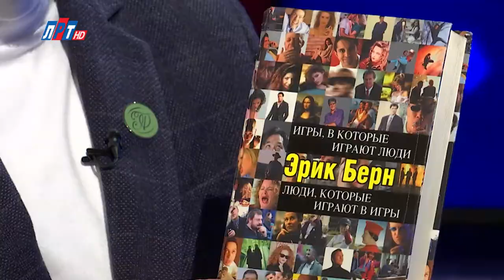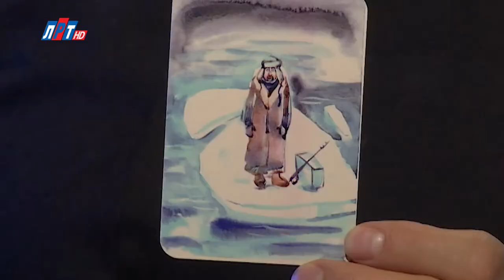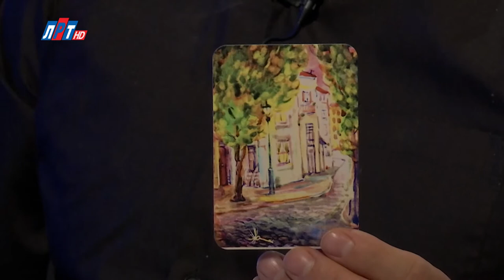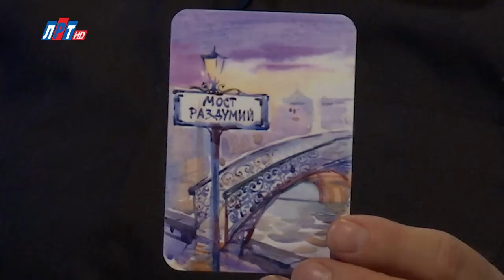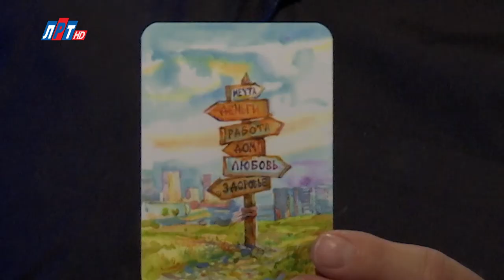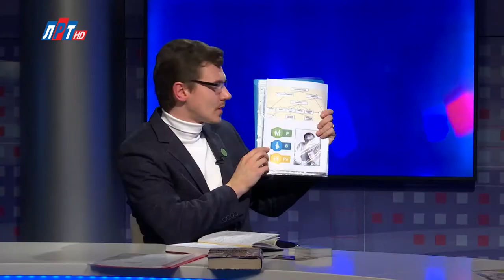Открытый диалог - Антон Данилов (2)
В октябре отмечается Всемирный день психического здоровья. То – что составляет основную часть нашей счастливой жизни. И, порой, без помощи психолога нам трудно решить некоторые проблемы. А так хочется благополучия, при котором каждый человек может реализовать свои способности и собственный потенциал, противостоять обычным жизненным стрессам, продуктивно и плодотворно работать и вносить вклад в жизнь своего сообщества. Как этого добиться расскажет профессиональный практикующий психолог по отношениям, женский и семейный, действительный член международной профессиональной ассоциации психологов Антон Данилов.